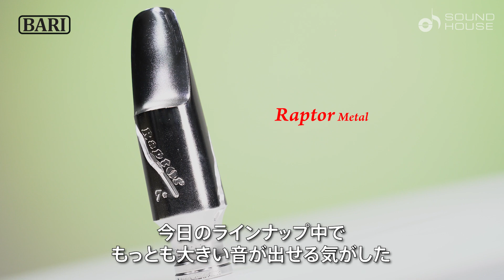Bari Woodwinds / TENOR SAX マウスピース吹き比べ（メタル系） by 寺井 雄一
Bari Woodwinds 特集

使用マイク：Warm Audio / WA-47
使用マイクプリアンプ：Warm Audio / WA273

0:00 オープニング
0:15 Hybrid Stainless Steel
0:33 Hybrid Gold
0:52 Raptor Metal
1:10 Gold
1:28 WTII Metal（♯5）
1:47 感想コメント